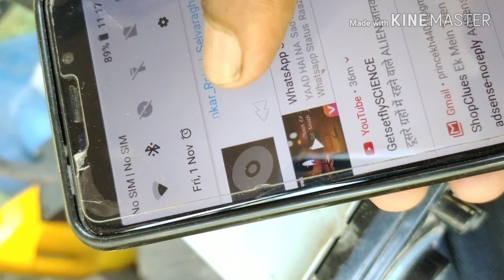How to set external Music box sistem in JCB by Prince khan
Music box set in JCB 'car  bus  Hitachi Automobile